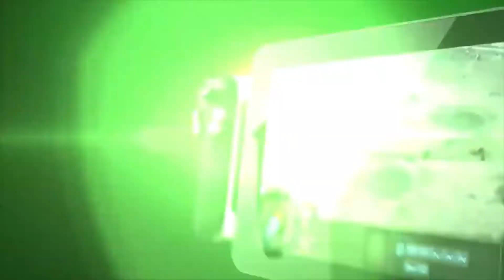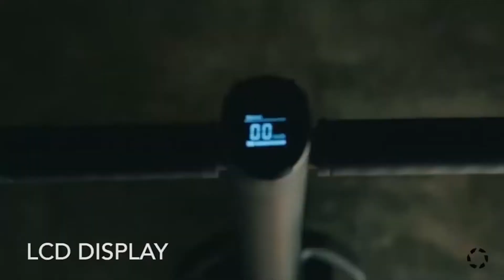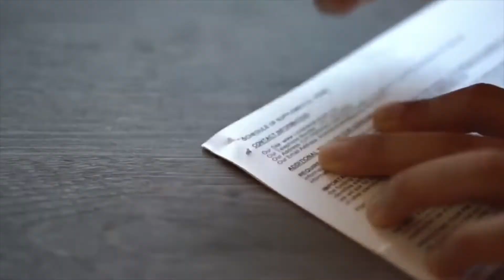TOP 10 Gadget Available in 2021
Top gadget available to purchase in 2021